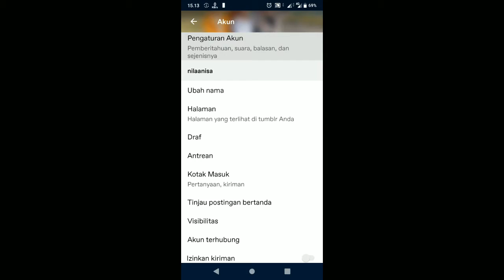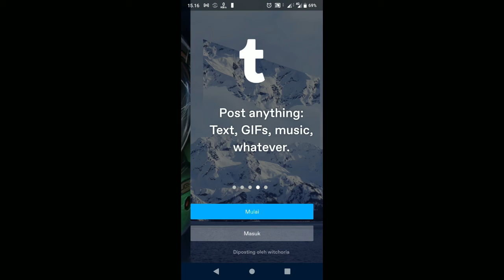Cara Mengganti Kata Sandi Akun Tumblr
Yuk amankan akun tumblr kamu dengan cara rutin mengganti kata sandi akun tumblr kamu nah mari kita bahas teman teman cara mengganti kata sandi atau password akun tumblr kita caranya mudah kok karena kita langung mengganti kata sandi akun tumblr kita dengan mengunakan aplikasi tumblr kita dan pastinya akan lebih simple teman teman